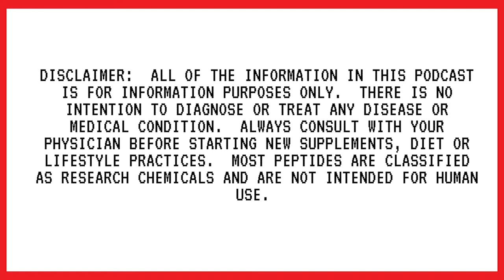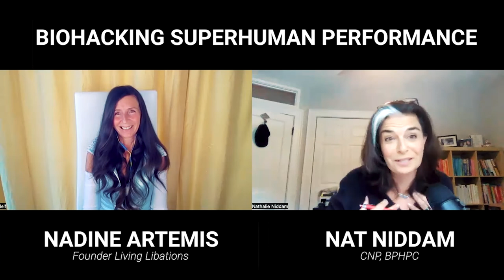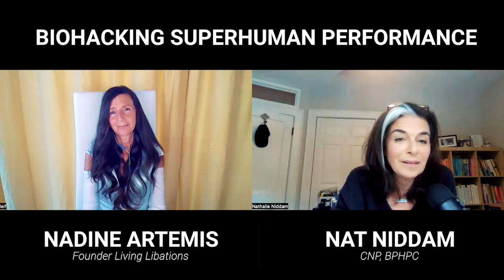Episode #103: Safe Sunscreen, Circadian Rhythm, and Do We Actually Age with Sun?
My guest this week is Nadine Artemis.

Beauty Philosopher, Aromacologist, Author and Founder of Living Libations, a luxury line of organic wild-crafted, non-GMO botanical serums, elixirs and essential oils.

In this episode, Nadine and I discuss sun exposure and sunscreen. Have you wondered how much sun you actually need or what sunscreens are safe for the body inside and out? If so this is the episode for you. Sun has a profound effect on our circadian rhythm, so much so that you can reset your own circadian rhythm just by getting sun exposure at certain times of day. Nadine talks to us about the benefits of melatonin as well. With summer in mind, this episode is packed with really important information about sunblock ingredients. Especially when it comes to the brands you buy for kids. Look up safe sunblock brands before you put anything on your kids.

GUEST BIO
Nadine Artemis is the author of two books including Renegade Beauty and Holistic Dental Care.
Artemis is an innovative aromacologist and the creator of Living Libations, an luxury line of organic wild-crafted non-GMO serums, immune enhancing formulas, medicinal blends, and essential oils for those seeking the purest of the pure botanical natural health and beauty products on the planet.
Her healing creations, along with her concept of renegade beauty, encourage effortlessness, eschew regimes, and inspire people to rethink conventional notions of beauty and wellness.
Nadine is a key speaker at health and wellness conferences and a frequent commentator on health and beauty for media outlets.  She has received glowing reviews for her work in the Hollywood Reporter, GOOP, Vogue, People, Elle, Yoga Journal, Natural Health, W Magazine, The New York Times, Los Angeles Times and National Post.

EPISODE TAKEAWAYS
[06:30] Let’s talk about the sun; is it good or bad for you?...

[10:30] Can modern diseases be traced to a lack of Vitamin D?...

[17:01] Light for circadian rhythms…

[25:10] Let’s talk blue light…

[34:35] How to track Vitamin D levels…

[46:15] Where are wrinkles coming from?...

[52:40] The toxic ingredients in sunscreens…

[58:05] Essential oils and other products that help with skin and tanning…

[63:30] Melanotan, how does it work, how to use it and more?...

[69:00] What foods can you eat for healthy skin?...